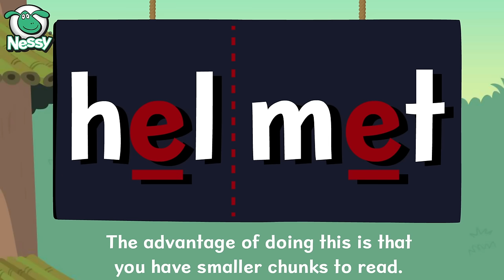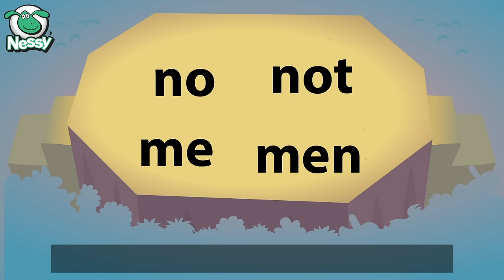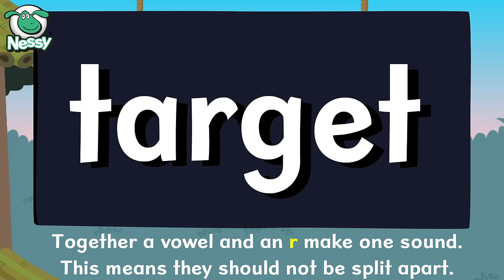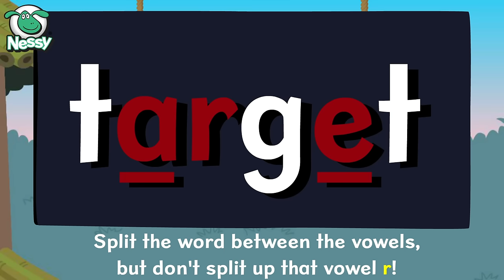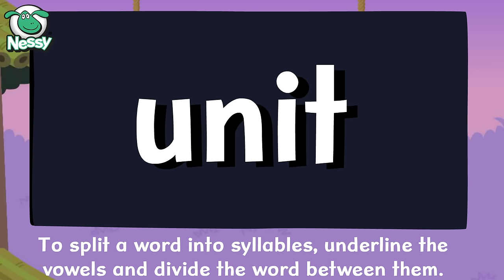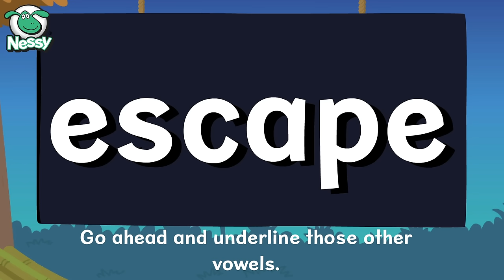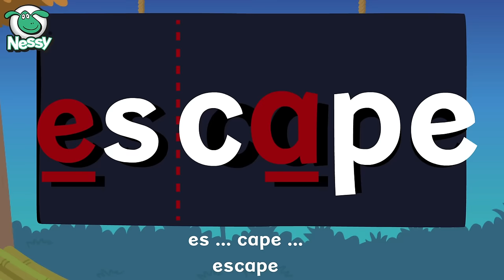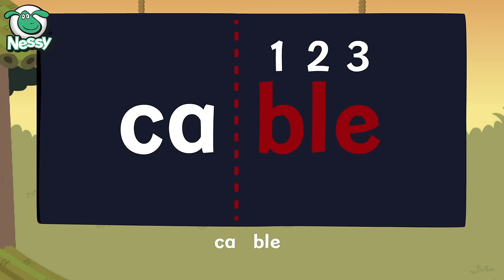Syllable Division | Learn the six rules of syllables | Chunking words | Learn to Read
Learn the six rules of syllable division.

Nessy’s megamix teaches you when and where to chunk words into syllables.